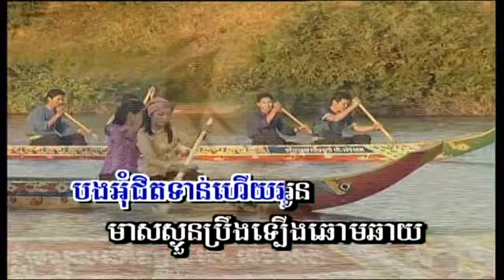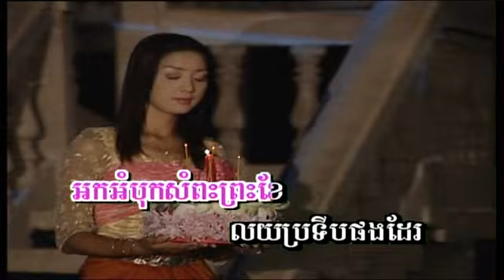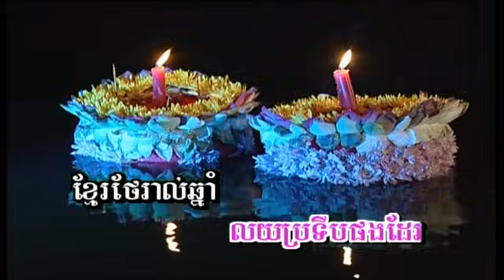RSK Vol 5-21 Om Touk BroNaing Neung Srey | អុំទូកប្រណាំងនឹងស្រី -OuDom & SoPheak.mp4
Khmer song from RSK Production Karaoke DVD Vol #5 Track #21.